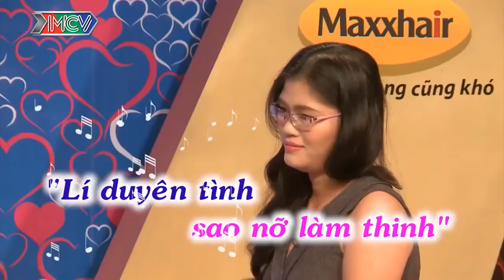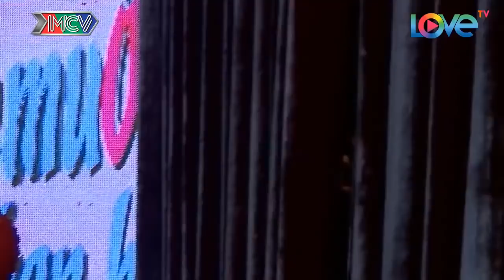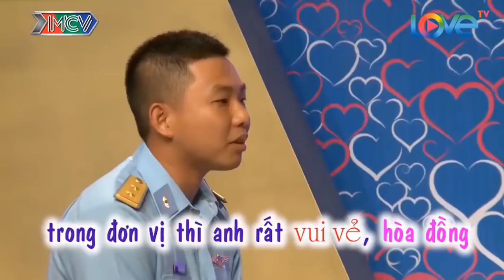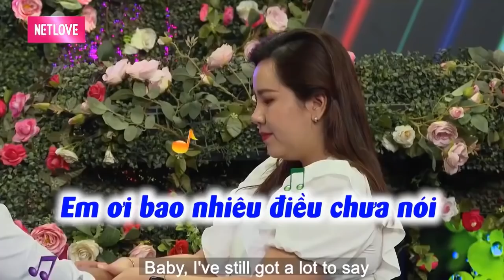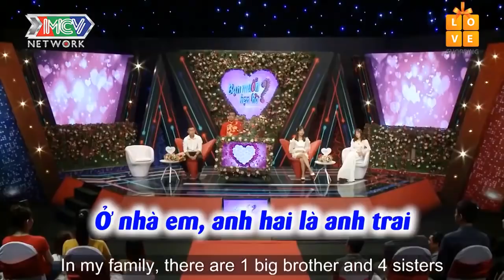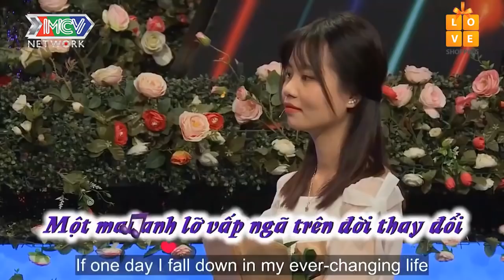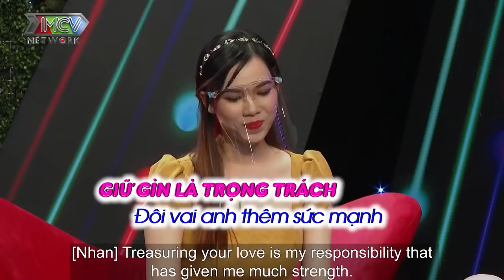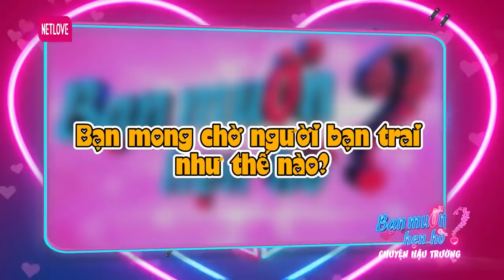Ông Mai Quyền Linh Thắt Cà Vạt Kiểu Hàn Quốc Làm Khán Giả Được Trận Cười Bể Bụng | 69 CÁCH YÊU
69 Cách Yêu là trang cập nhật những chương trình hẹn hò, ghép đôi, mai mối hot nhất hiện nay BẠN MUỐN HẸN HÒ, HẸN ĂN TRƯA, VỢ CHỒNG SON, YÊU LÀ CƯỚI, MAI MỐI CÙNG NGƯỜI LẠ